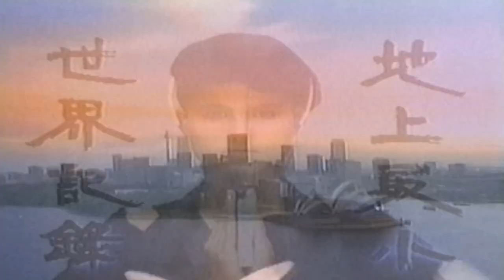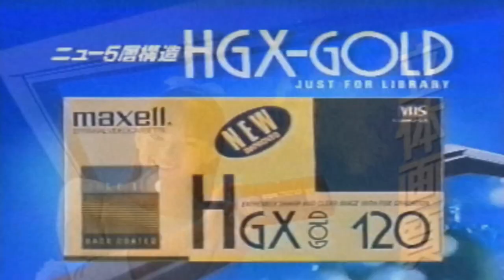vcr-classique - modern electronic